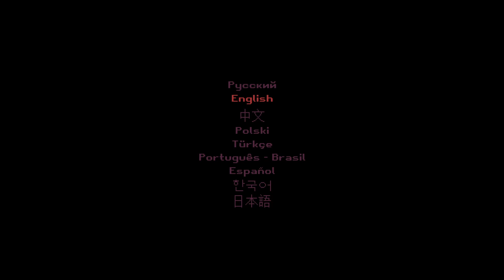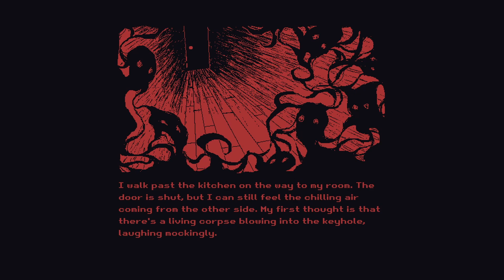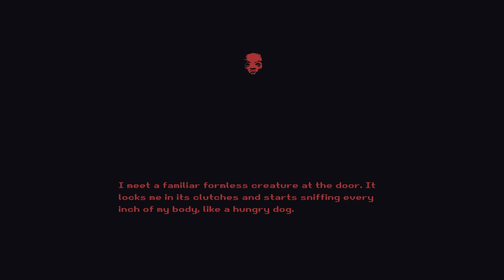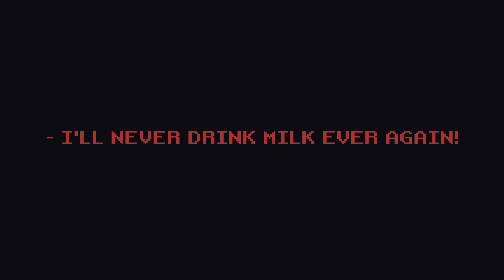Weirdest horror game i've ever played - (Milk outside a bag of milk outside a bag of milk)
I can edit videos but are they good?

no